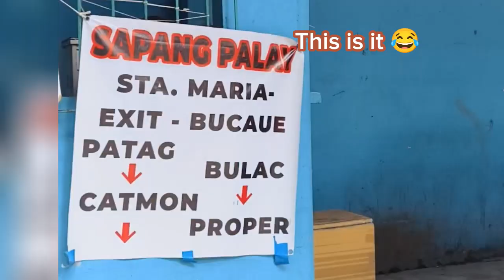BUS JOURNEY TO SJDM BULACAN BY AGILA BUS JULY 2023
Join me in my bus journey to SJDM BULACAN by AGILA BUS JULY 2023.We first went to  SANTRANS  but it will take time to leave so my travel buddy introduced me to this company and i like it. Its airconditioned and leaves soon. Its  going to STA MARIA BULACAN VIA BOCAUE EXIT. We'll just  change to a mini bus from Proper ,5 minutes to SJDM CITY HALL.Enjoyed the travel .So many trees along the way .Super thanks to my travel buddy who introduced me to a new company, AGILA  and its terminal at NARRA ST; great experience